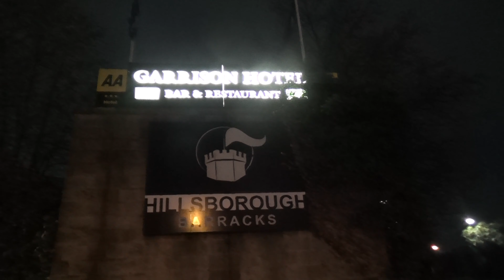Hillsborough, Sheffield at night and rainy (3rd Lockdown)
I walk around Hillsborough to see how it is at night and rainy during 3rd Lockdown in the UK 2021